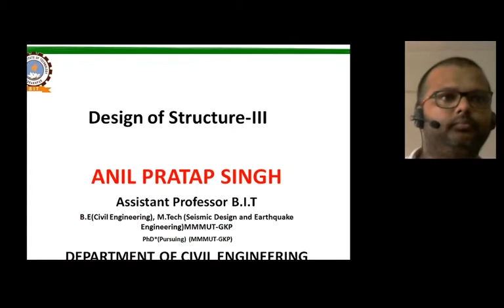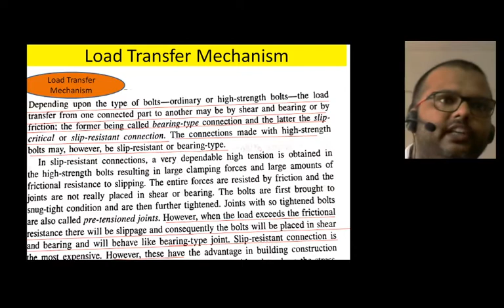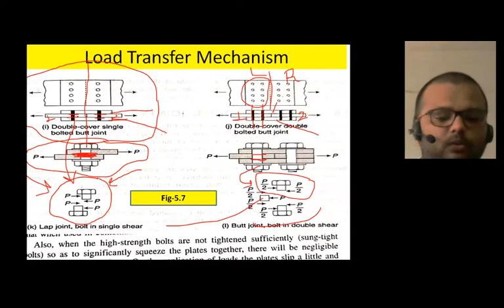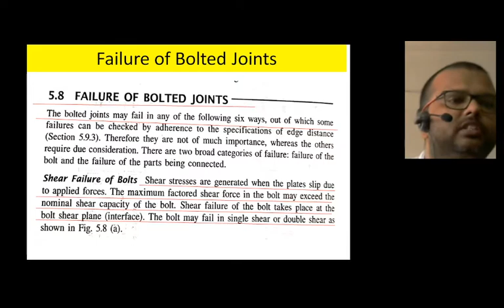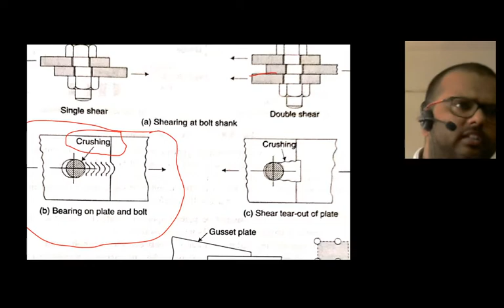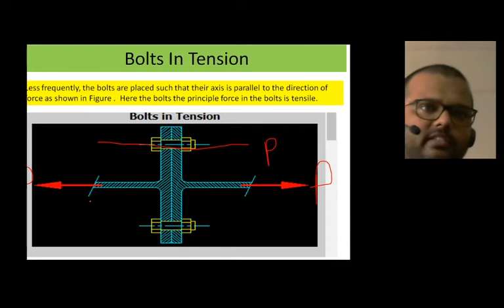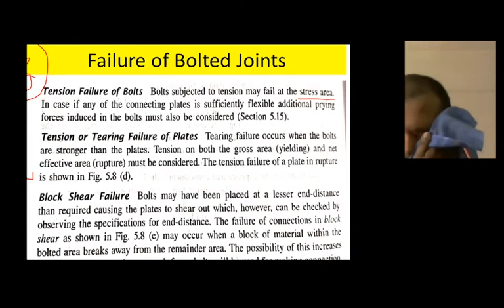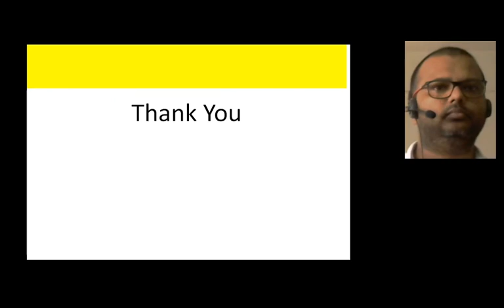Video 9 Unit 2 (Riveted, Bolted and Welded Connection)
DOS-III